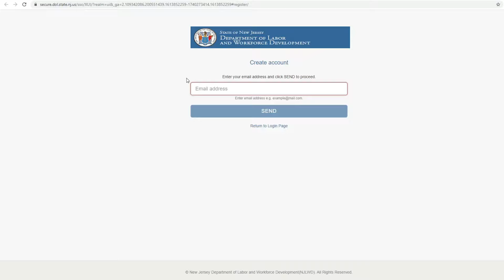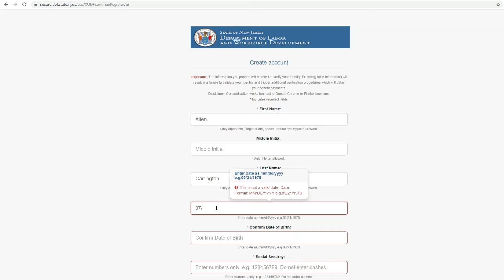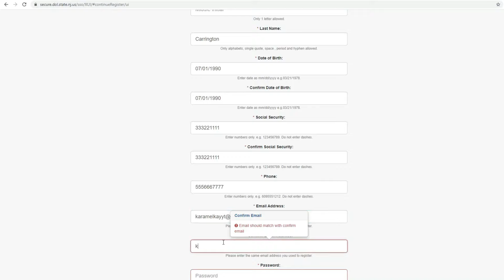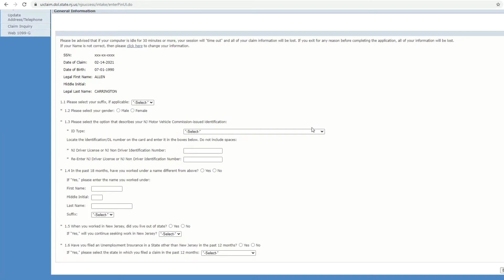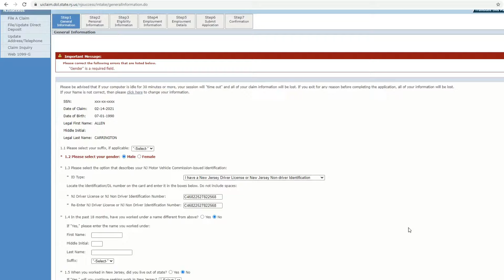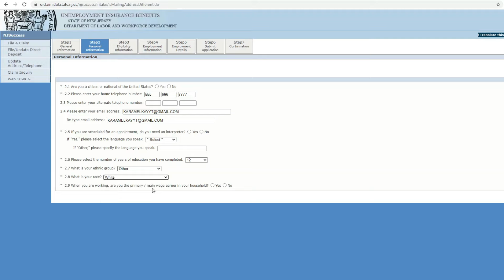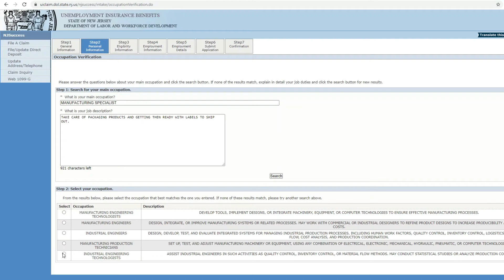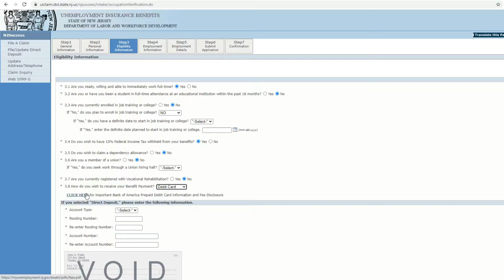Unemployment Benefits New Jersey ($900/Week or $18,000) How To Apply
How to apply for unemployment income. You can choose to get your payment by direct deposit or receive it on a debit card. Doing small business grant and loan videos for all states. Always Uploading! Free money, new free grants, and loans.

SPECIAL OFFERS |